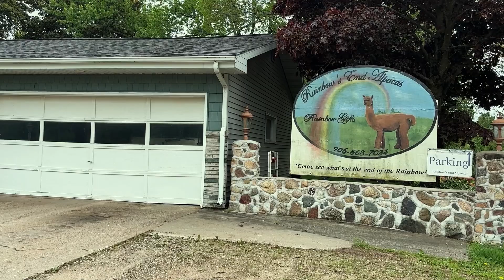Alpaca Farm - Your Pot of Gold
Your Pot of Gold May Be At The End Of This Rainbow…